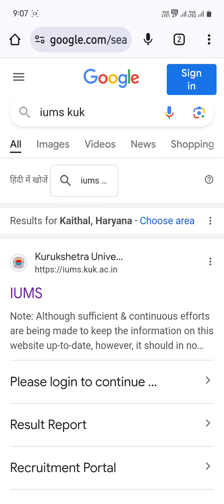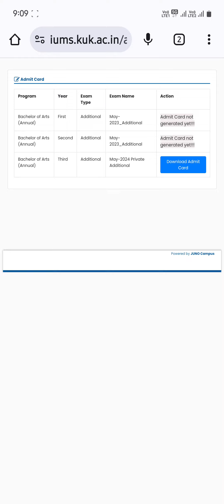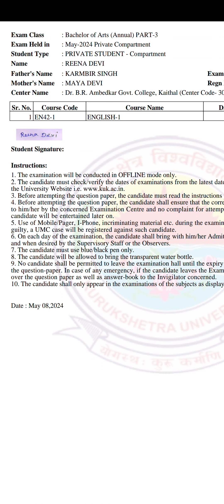KUK PRIVATE DISTANCE EXAMS, PRIVATE - ADMIT कार्ड/रोल नंबर कैसे डाउनलोड करें ?